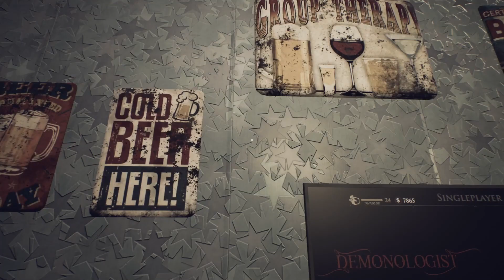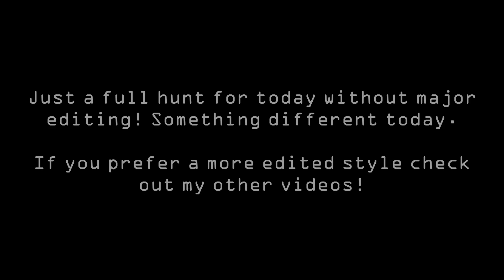NEW MAP FULL ROUND | Deadwood House Demonologist Gameplay Solo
A full barely edited hunt of the brand new 1.0 map of Demonologist, Deadwood House!